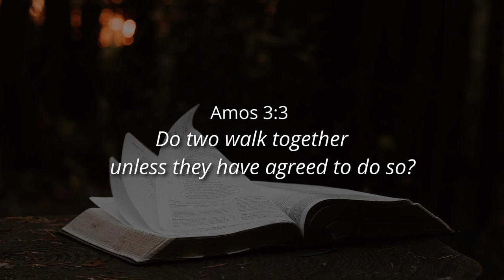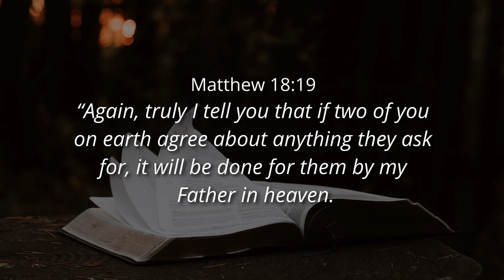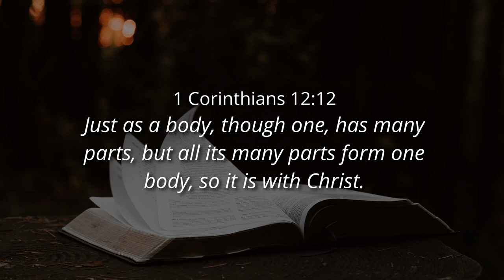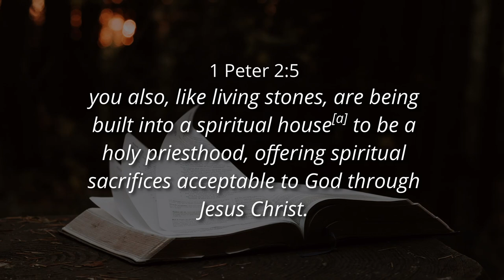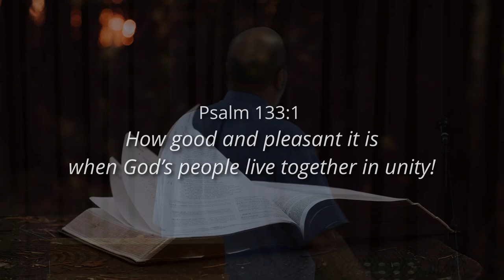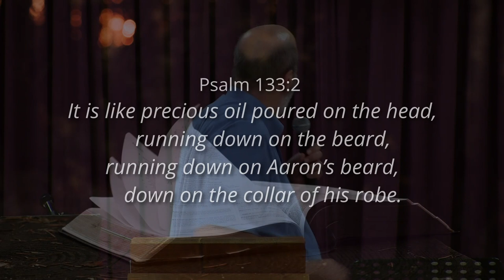YOUR FATHER'S DREAM THROUGH YOUR FAMILY - Ps. Cornelis van Heyningen